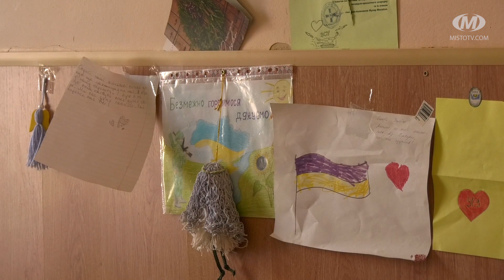Народжені вільними. Анна Стебло та Анна Вітошинська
Анна Стебло та Анна Вітошинська знайомі змалечку. Обоє зростають у родинах волонтерів і вже з 2014 року долучаються до благодійних ініціатив. Протягом останнього року відвідують шпиталі, аби передати пораненим військовим необхідний одяг, взуття, засоби гігієни та смаколики. На свій юний вік волонтерки не зважають. Адже вважають, що майбутня перемога — в руках кожного українця.